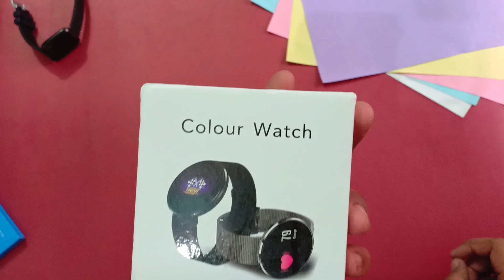Cf007 Color OLED Screen Smart watch Unboxing and first look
Hello everyone today we are going to look at a new smartwatch links coming soon